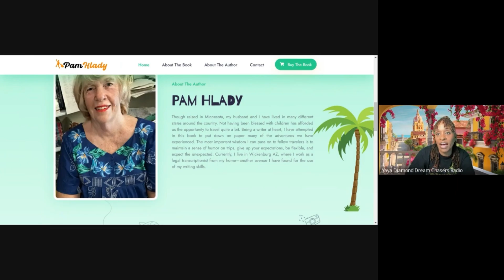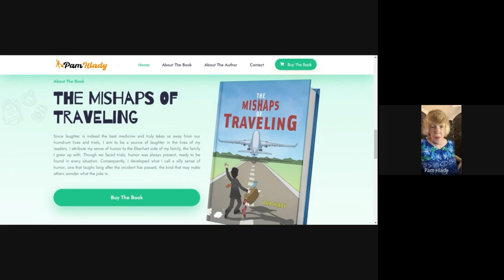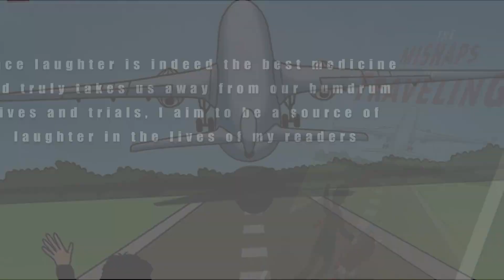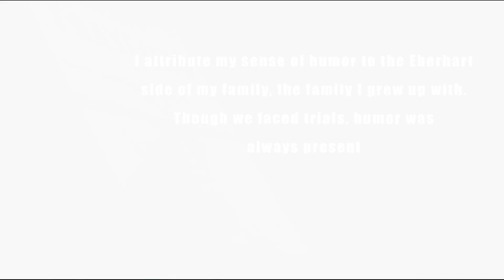Podcast Interview with Pam Hlady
Since laughter is indeed the best medicine and truly takes us away from our humdrum lives and trials, I aim to be a source of laughter in the lives of my readers. I attribute my sense of humor to the Eberhart side of my family, the family I grew up with. Though we faced trials, humor was always present, ready to be found in every situation. Consequently, I developed what I call a silly sense of humor, one that laughs long after the incident has passed, the kind that may make others wonder what the joke is.